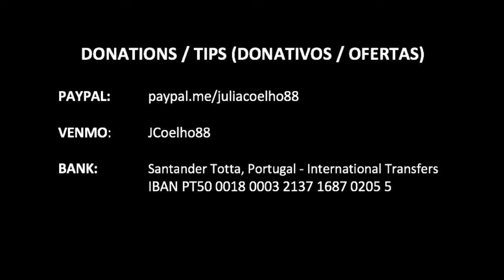Legrenzi, "Lumi, potete piangere." (Duet). Júlia Coelho (2 voices, Gothic harp, keyboard)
G. Legrenzi, "Lumi, potete piangere" (duet)
Júlia Coelho (2 voices, gothic harp, keyboard [harpsichord sound])
17th-century Italian composer (Translation: Eyes, you can cry)